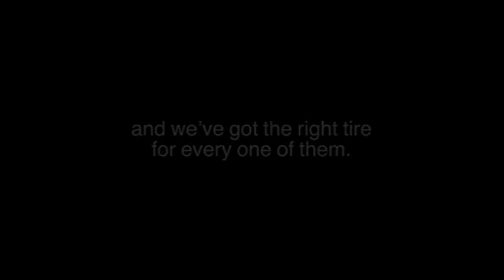Continental Truck Tires Goods Image Video